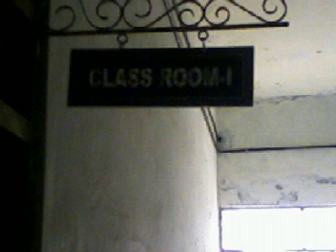Bapuji School Of Nursing Davangere 2007-2011 Batch Boys 1st Year Photos.